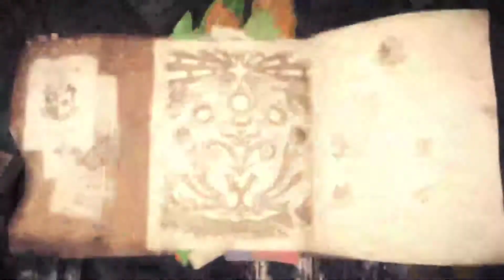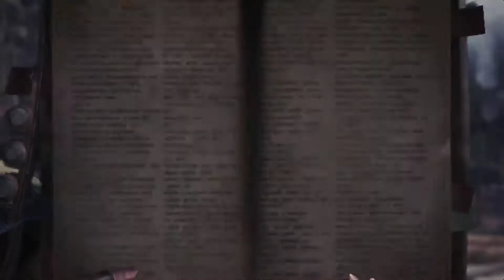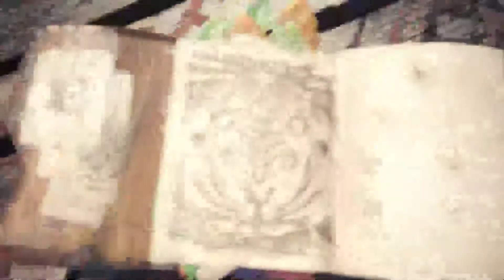Monster Hunter World Part 5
Continuing the Story,  and moving onto the Wasteland Wilds